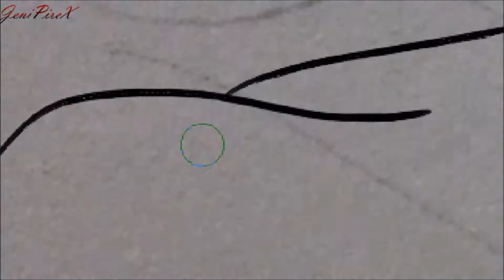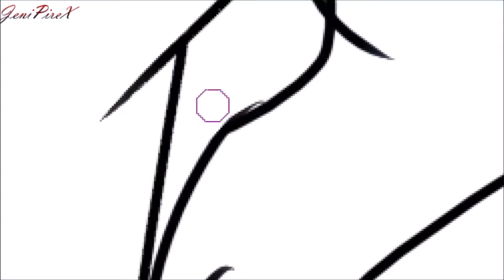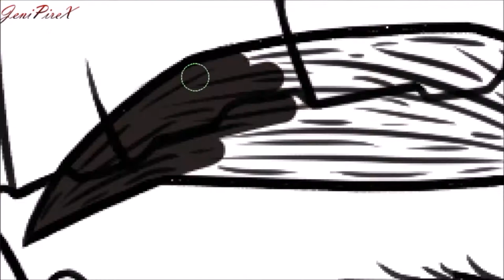Anime Melanie Martinez?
Collaboration with my sister and I, we created this cute Anime Melanie Martinez Art! She (my sister) sketched it out and I digitalized it up!